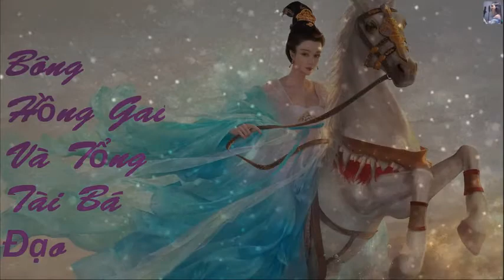[TẬP 28/CHƯƠNG 191-200] Bông Hồng Gai Và Tổng Tài Bá Đạo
Nội dung truyện: Anh – tổng giám đốc lạnh lùng và nham hiểm của tập đoà
tài chính TOP đầu thế giới.
Cô – một cô gái yếu đuối ép bản thân phải trở thành một đóa hồng đầy gai
không ai dám chọc.
Hai kẻ xa lạ quấn lấy nhau một đêm bởi một cái bẫy vừa như vô tình, vừa
như cố ý, rồi lại thành người dưng. Sau đêm đó, cô mang thai ba đứa trẻ
thiên tài, nhưng lại lạc mất con vì người em gái cùng cha khác mẹ độc ác.
Bảy năm sau, thượng đế trêu ngươi, anh không biết cô chính là hacker mình
đang truy lùng khắp thế giới, lại còn tưởng...
Dương Tâm, cô thật đáng chết! Đáng chết!
Bảy tháng rưỡi sau... Tiếng khóc “oa oa” vang lên trong phòng đẻ.
“Đứa bé đầu tiên là con trai, đừng dừng lại, tiếp tục đi, trong bụng thai
phụ còn hai đứa nữa”.
Ngoài phòng đẻ, nữ bác sĩ đưa đứa bé cho Dương Nhã - người đang đứng
ngoài cửa đợi, thấp giọng nói với cô ta: “Cô hai, đúng như cô mong ước,
đứa trẻ đầu tiên mà cô ấy sinh là con trai”.
Lục Gia Bách
Không đợi Lục Gia Bách mở lời, cửa phòng lại bị người khác mở ra, một
bóng người thanh mảnh chạy từ ngoài vào.
“Minh Minh, con trai của mẹ, có phải con bị sốt rồi không, sao lại bò
dưới đất thế này?” Dương Tâm chỉ thấy một bóng người lướt qua, sau đó
cô bị đẩy một cái cực mạnh. Không cần cúi đầu cô cũng biết đối phương
là ai. Đúng là oan gia ngõ hẹp.
Nhưng nghĩ lại, cô ta tới bệnh viện cũng là chuyện bình thường, dù gì
cậu nhóc cũng là con trai ruột của cô ta.